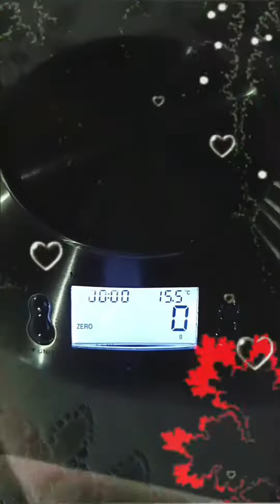Teddy edizione limitata, uova Bauli 2024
Superiore ai 500 gr. è un Teddy! 🎀